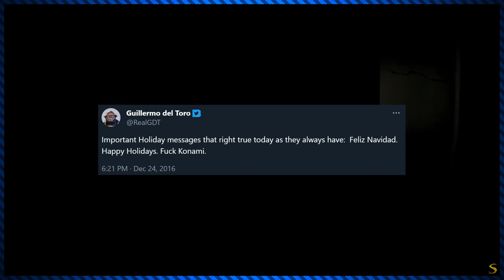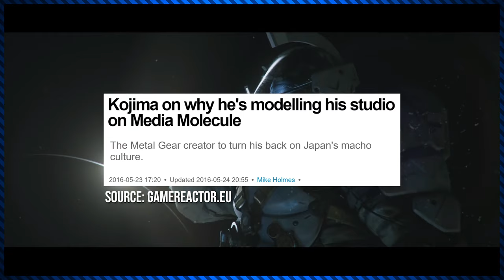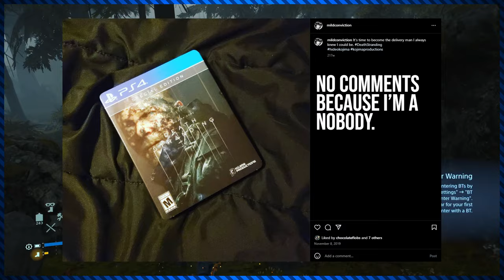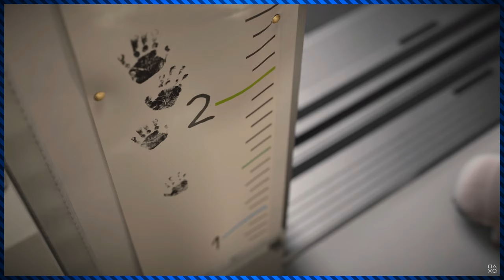Building Connections: A Death Stranding Retrospective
Hideo Kojima's 2019 independent debut, Death Stranding, is a game I've thought about a lot since the day it came out. I replayed it recently after four years of stalling, and it recontextualized and clarified a ton of feelings I've had about it.

➤ CHAPTERS
0:00 Introduction
1:31 Prologue: Kojima Splits From Konami, Rebuilds
6:36 Death Stranding is Revealed
10:53 First Playthrough: Thoughts on Gameplay
16:55 First Playthrough: Thoughts on Story, Overall Experience
23:14 In Between: The Call to Deliver
26:23 Second Playthrough: Graphics, Atmosphere, Music
35:16 Second Playthrough: The Sandbox and Strand System
40:30 Second Playthrough: The Sense of Connection
48:41 Aside: Conveying the Appeal
51:21 What Do I Think of Kojima?
1:00:31 Closing Thoughts and The Future

➤MUSIC CREDITS
"BB's Theme (Instrumental)"
"Chiralium"
"A Final Waltz"
"Alone We Have No Future"
"Bridges"
"The Face of Our New Hope"
All from the Death Stranding OST